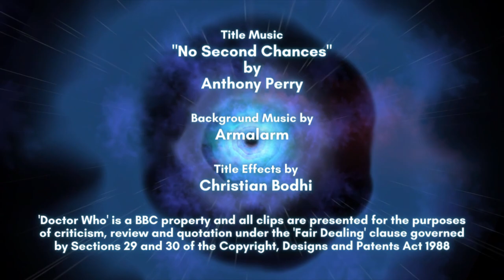The Daleks | Doctor Who Marathon From The Beginning | The Birth of an Icon?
Doctor Who's first trip off-world introduces us to its most enduring foes – the Daleks. Finding themselves at the mercy of the evil mutations, the travellers must encourage the other native species, the Thals, to fight back against the Daleks in order to repair the TARDIS and escape.